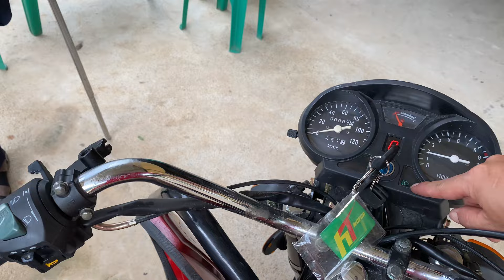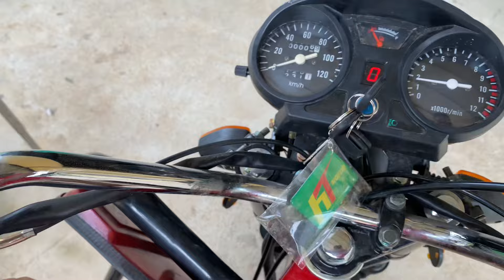Khách Đến chơi nhà ! Chốt xe 3 Bánh Chạy Xăng Đa Năng